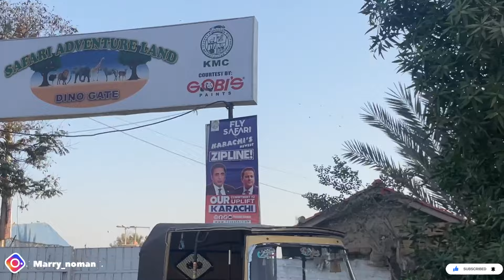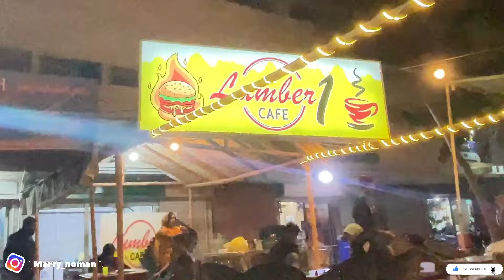Safari Park Karachi Ka Play Land 🎢 | Safari Fun World | Best Family park in Karachi 💁‍♀️| FamilyVlog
Description:
Welcome to [maryam noman World]! In this video

Safari park
Safari park karachi
Karachi safari park
Safari park zipline
Safari  park karachi dinosaur park
Safari park karachi 2024
Best park
Karachi park
Park
Best park in karachi
Family park
Safari park karachi rides
Safari Fun world
Safari fun world rides
Adventure
New adventure
Bungee jump, safari park karachi 2024
Safari park fun land karachi
Amusement park
Safari park entry tickets
Dino safari
Maryam Noman World
Rides